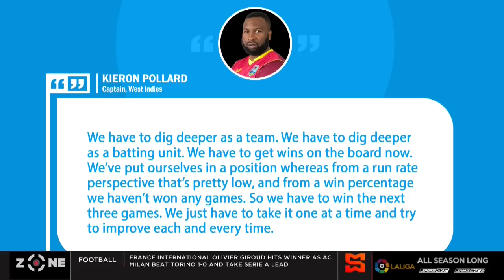ICC T20 World Cup: West Indies bottom of Group 1 after 2 matches | SportsMax Zone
The Zone reviews the West Indies' performances so far in the 2021 T20 World Cup.